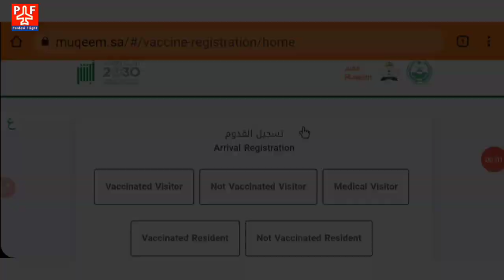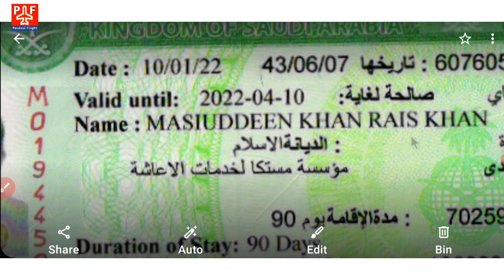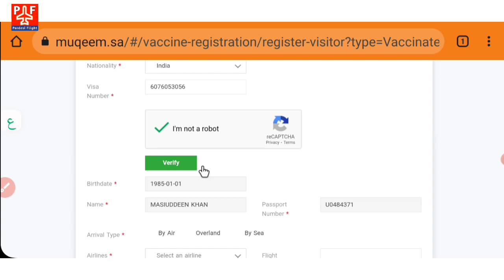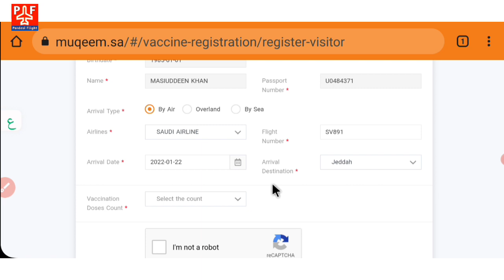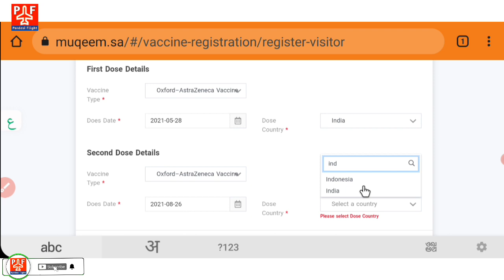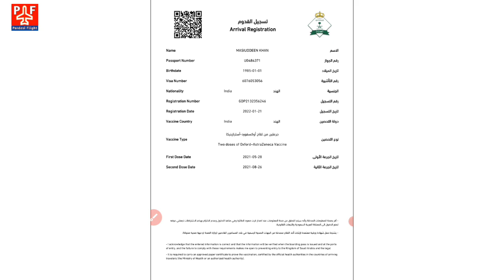| इंडिया से सऊदी नये VISA पर जाने वाले MUQEEM PORTAL पर ARRIVAL रेजिस्ट्रेशन कैसे करें |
| इंडिया से सऊदी नये VISA पर जाने वाले MUQEEM PORTAL पर ARRIVAL रेजिस्ट्रेशन कैसे करें | MUQEEM-QUDDUM-ABSHER PORTAL ARRIVAL REGISTRATION | INDIA TO SAUDI DIRECT FLIGHT | SAUDI QUARANTINE PACKAGE | PARDESI FLIGHT |